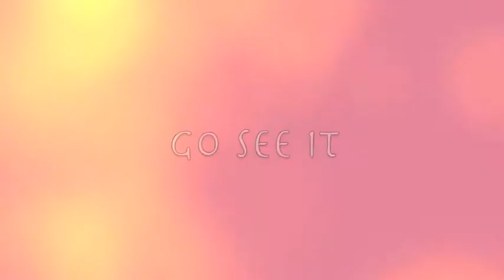Crystal Geyser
Trailer to the hit summer blockbuster "CRYSTAL GEYSER."